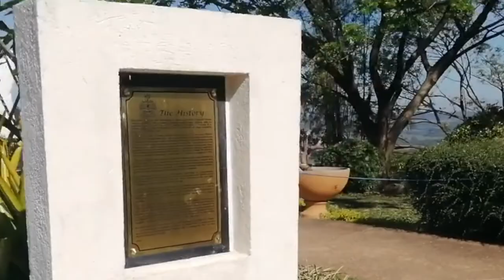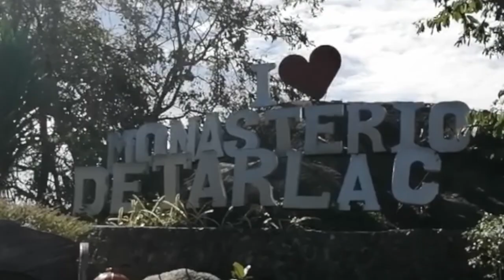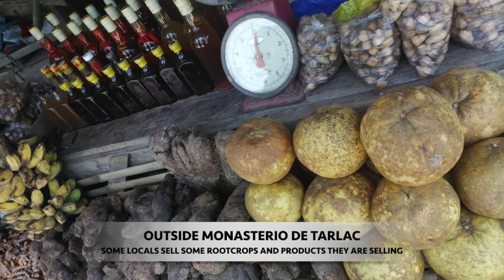MONASTERIO DE TARLAC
THIS is the famous tourist spot in Tarlac province .It is famous because of 30 feet statue of Christ the Redeemer. Giving you some facts that I know about and lets goo and watch virtual tour in this place..Enjoy watching my Amigos & Amigas..

Credit for taking this video my brother...THANK YOU

shout out!!!
Perks!!